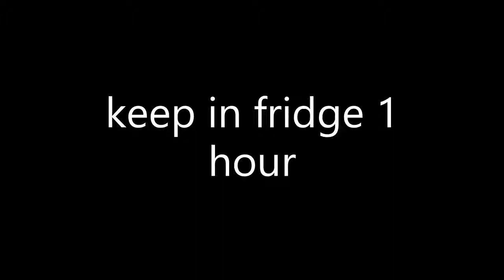Healthy milk drink//tasty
Healthy and tasty drink
incredients
Milk-3cup
Water-1 and 1/2 cup
Hemidesmus indicus (nannari podi)-1/2 tbsp
arrowroot (kuva podi)-1/2 tbsp
sugar
kaskas